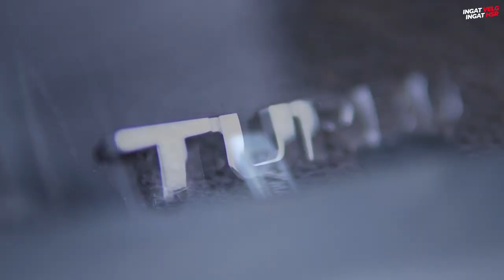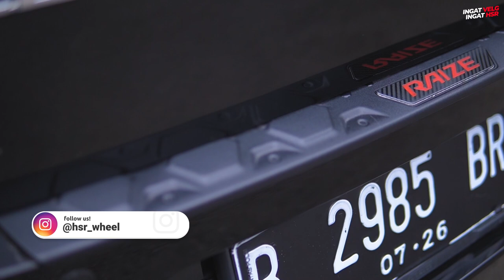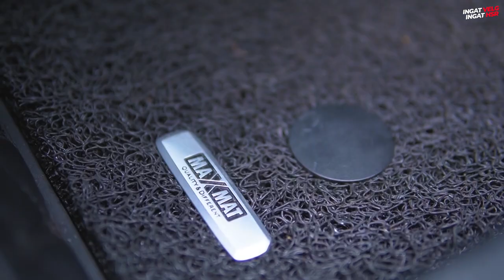Modifikasi Raize Rocky Full Carbon